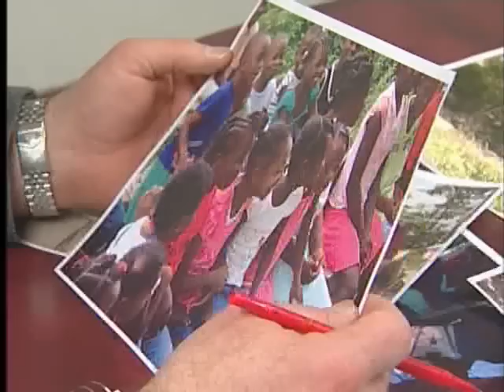Team Haiti Children: Part 3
A Langford group took a trip to Haiti and plans to make a difference in the lives of 40 Haitian children.

The group is working on a project to rebuild an orphanage destroyed in the January earthquake.

In this report, we are introduced to the driving force behind the rebuild project.

An RCMP officer stationed in Haiti and a woman with boundless energy.